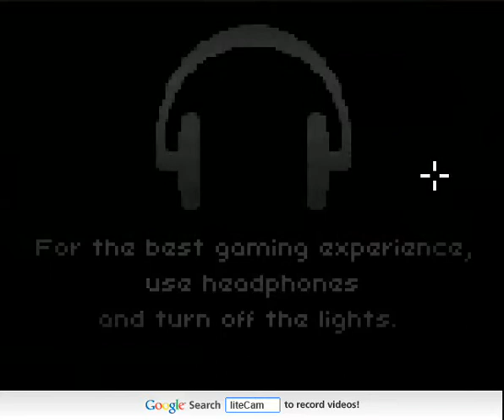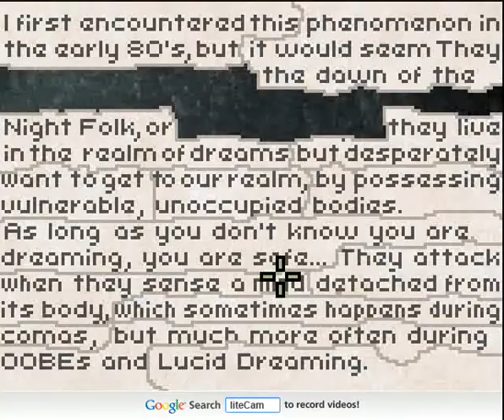deeper sleep walkthrough ending/complete